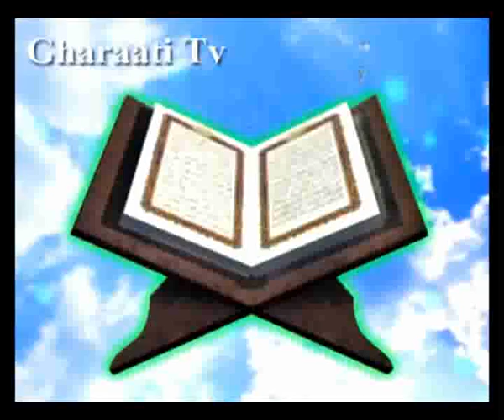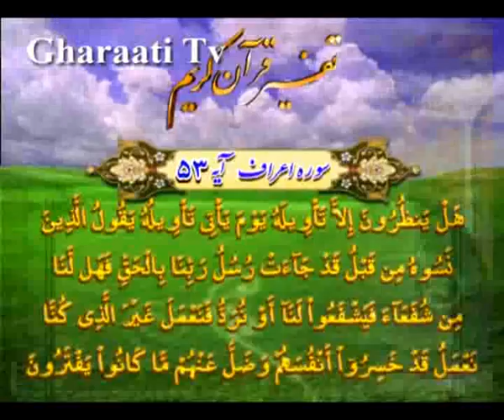قرائتي / تفسير آيه 53 سوره اعراف، روز قيامت روز بدون بازگشت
تفسير آيه 53 سوره اعراف، روز قيامت روز بدون بازگشت